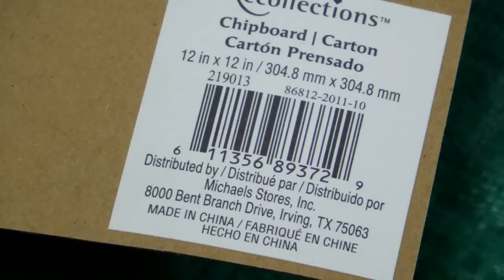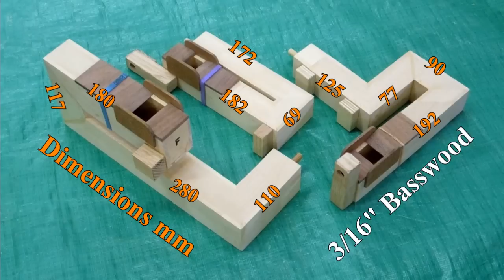Senior 20 Organ (21) Motor Mount & Pipe Configuration Part 2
The experimental stage of this project, modifying the bass pipes to provide room for the drive motor. Installation of the bass pipes and motor.